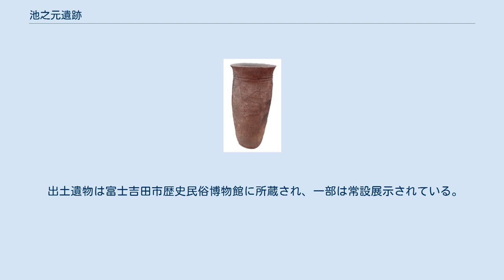池之元遺跡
池之元遺跡（いけのもといせき）は、山梨県富士吉田市新倉字池之元にある遺跡。
縄文時代早期から縄文後期を中心に、平安時代の遺構も含む集落遺跡。
 池之元遺跡 所在する富士吉田市新倉は富士北麓地域に位置する。
富士北麓は涌水が沸き、古富士火山活動が静穏期に入った縄文早期には遺跡数が増加し、富士吉田市域では町域東西両端にあたる御坂山地と道志山地の両山麓に遺跡が集中している。
池之元遺跡は道志山地側の大明日見にある古屋敷遺跡とともに富士北山における代表的な早期集落で、涌水の沸く嘯山東麓の尾根上台地に立地する。
標高は820メートル付近。
 池之元遺跡の存在は明治後年から知られており、1926年（大正15年）には考古学者の吉田文俊が『富士文庫・第一巻』において富士山周辺の考古遺跡を紹介し、池之元遺跡をはじめとする下吉田、新倉、大明見などの遺跡を挙げている。
 戦後には1947年（昭和22年）には池原茂・他・下吉田町連合青年会が『郷土調査集成』において池之元遺跡をはじめとする富士北麓の遺跡を紹介している。
 1980年（昭和55年）、宅地造成に際して富士吉田市教育委員会による発掘調査が行われ、1982年（昭和57年）、富士吉田市史の編纂事業に際した1986年（昭和61年）にも発掘調査が行われている。
 発掘調査により、縄文早期前半の住居跡2や集石土坑1基、後期堀之内II式期の住居跡のほか、平安時代の住居跡1や石組遺構が検出されている。
縄文早期の住居跡のうち、2号住居跡は平面形態が楕円形で床面中心に地床炉をもつ敷石住居で、床面や覆土中からは撚糸文土器や表裏縄文土器、表裏撚糸文土器、回天縄文土器などの土器類を主体に押型文土器が伴出しているほか、磨石や剥片石器、砥石などの石器類も出土している。
 出土遺物のうち土器類では関東地方に特有の撚糸文土器に対して中部地方特有の押型文土器が少なく、山梨県内の国中地方や中部地方の早期集落の様相と異なる特色を持っている。
また、堀之内2式土器の胎土は遺跡周辺地域に分布しない花崗岩が含まれている。
 縄文後期前葉の堀之内II式期の敷石住居跡は焼失家屋で、床面や覆土中から注口土器が出土している。
 出土遺物は富士吉田市歴史民俗博物館に所蔵され、一部は常設展示されている。